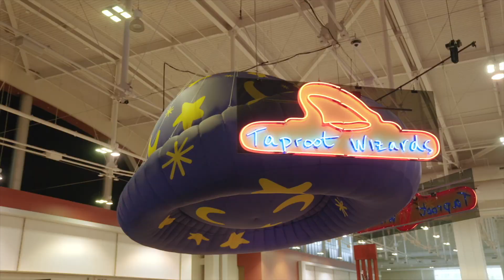State of Bitcoin Education w/ Adam Nili, D++ , Zachary Shelton and Andrew Bailey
Embark on a journey through the world of Bitcoin education with experts who are revolutionizing how we teach about cryptocurrency. Experience a live demonstration of the Lightning Network and learn about innovative educational techniques that blend STEM subjects with real-world applications of blockchain technology.

Speakers: Adam Nili - My First Bitcoin | Mi Primer Bitcoin, D++  - Entropy, Zachary Shelton - Bitcoin STEM and Andrew Bailey - Yale-NUS College/Bitcoin Policy Institute